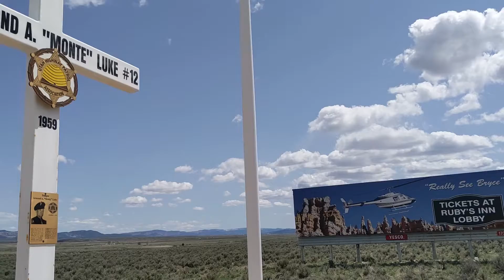Trooper Armond A. “Monty” Luke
Monty Luke joined the Utah Highway Patrol in 1936. He resided at his hometown of Junction, Piute County, his entire career. On December 2, 1959, Trooper Luke was traveling on U.S. 89 six miles south of Circleville. It is believed he was possibly chasing a car when he swerved to miss several deer crossing the roadway. His patrol car left the roadway, rolled down and embankment, and landed in the Sevier River. Trooper Luke was thrown from the vehicle and died at the scene. The scene of the accident is approximately 12 miles north of this location.